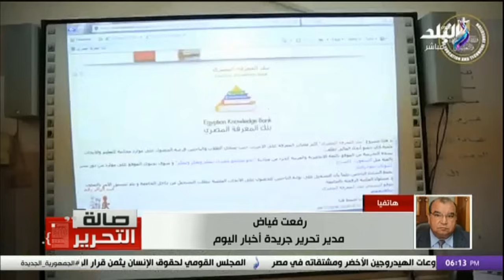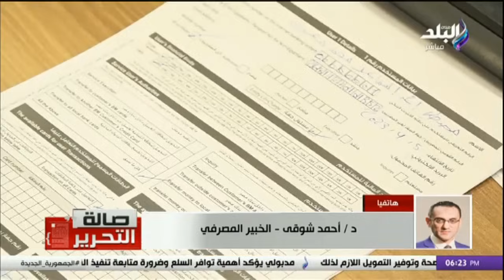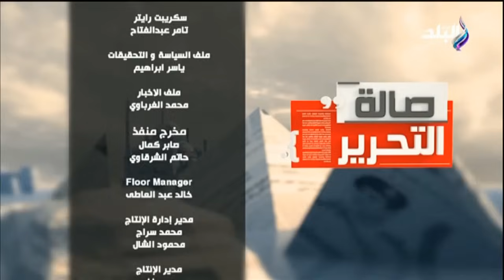صالة التحرير مع عزة مصطفى | مهرجان زيادة الأسعار | الحلقة الكاملة 2-1-2024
جزء من حلقة اليوم 2 يناير 2024 من برنامج صالة التحرير مع عزة مصطفى وفيها تسليط الضوء على الوضع المأساوي في السودان حيث تشهد البلاد حوادث إعدام واغتصاب في الشوارع، مع الحديث عن أكبر حركة نزوح ناجمة عن تصاعد العنف وتداعيات دعم السريع وماهي مكاسب مصرالاقتصادية بعد الانضمام إلى بريكس؟! وفيها سنتناول "زيادة الأسعار ورسالة خبير اقتصادي لشركات المحمول وماهو مهرجان زيادة في الأسعار؟!